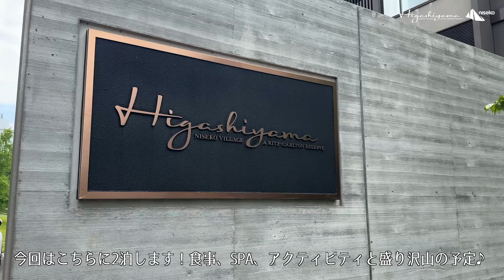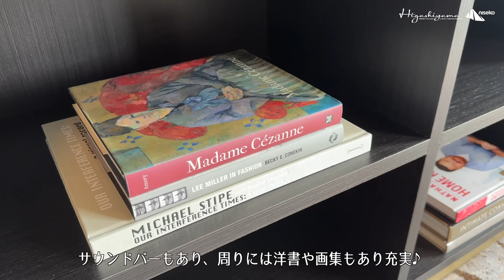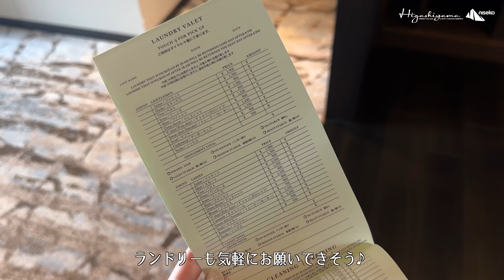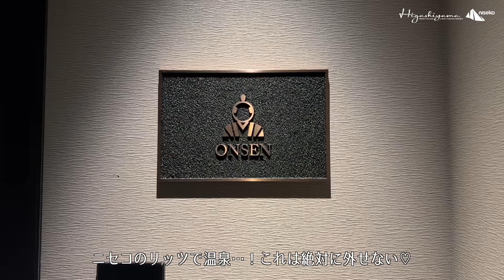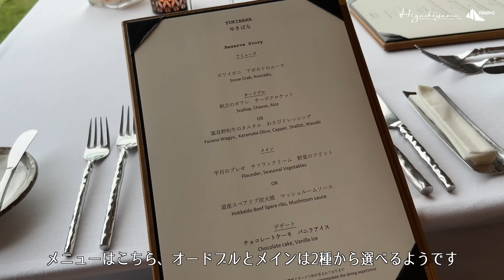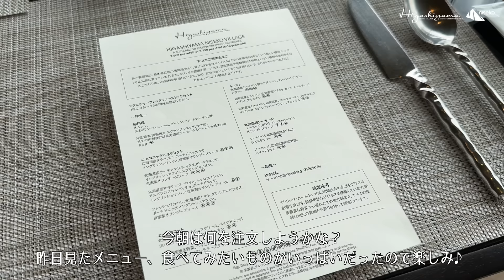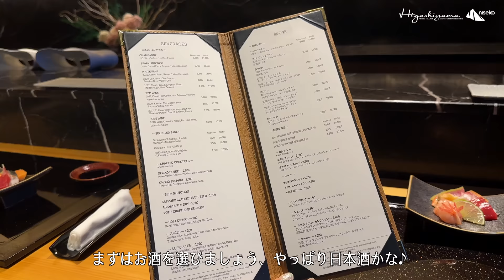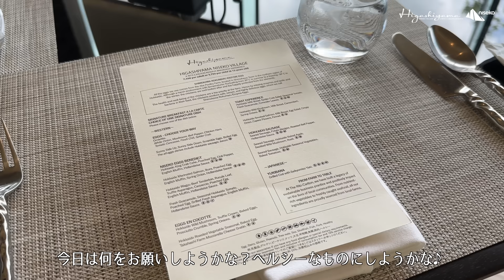【ホテル宿泊記】北海道ニセコ旅行でリッツカールトンリザーブ東山ニセコビレッジに宿泊したので詳細レビューします【温泉/SPA/寿司/The Ritz-Carlton Niseko,Hokkaido】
※この動画はニセコプロモーションボードとのタイアップです

こんにちは☺️
今回は、夏のニセコ旅行で宿泊したホテルのご紹介。
世界に5つだけの、リッツカールトンの新ブランド"リザーブ"
ニセコの"山岳ラグジュアリーリゾート"らしさ満点の
自然に包まれリラックスできる上質な空間でした。
温泉、スパや朝食、寿司ディナー、アクティビティ
と参考にしていただけますと嬉しいです✨

東山ニセコビレッジ、リッツ・カールトン・リザーブ
ニセコプロモーションボード

0:00 opening
0:56 check-in
1:22 breakfast
2:43 room tour
10:00 facility walk
12:08 onsen -public hot spring-
14:03 spa
15:37 dinner at YUKIBANA
18:53 day2
19:10 breakfast
21:50 activity
23:30 dinner at SUSHI NAGI
26:36 private onsen
27:48 day3
28:50 breakfast
29:43 check-out